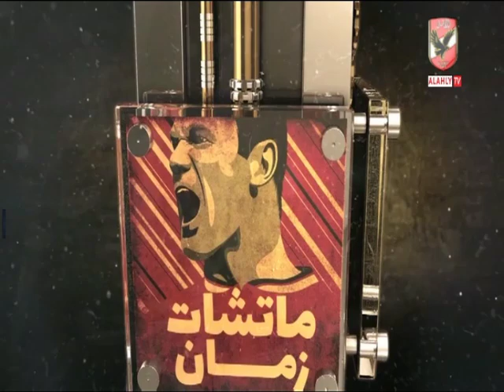مباراة النادى الأهلى امام كوتوكو 3-0كاملة ماتشات زمان